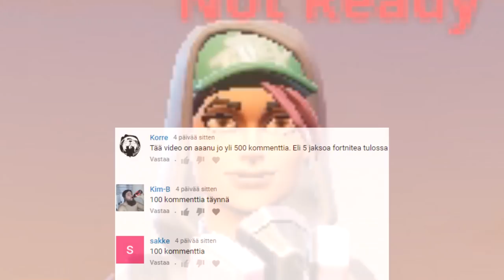Fortnite 🍑🍑 *OMG* 😲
Semmonen video tällä kertaa

Google: google.fi

Specsit:
8 gigaa ramia